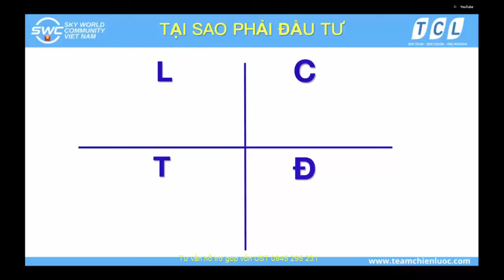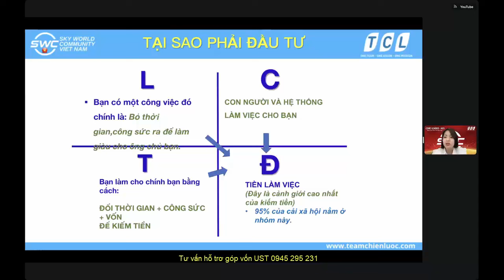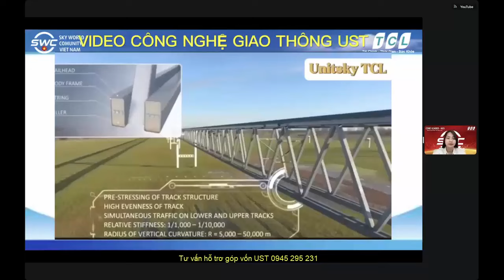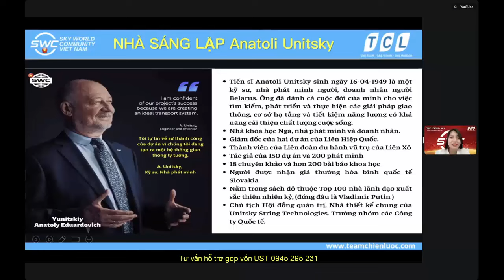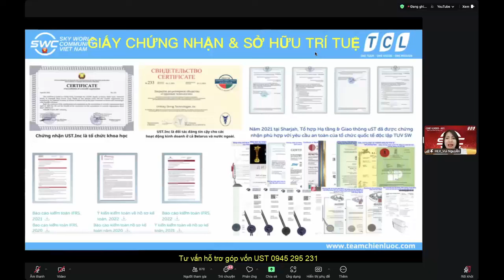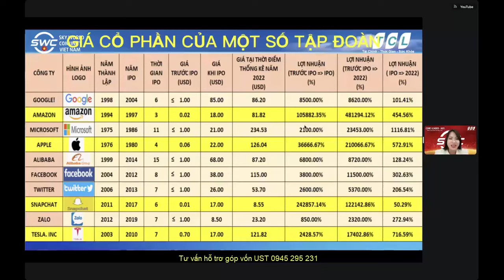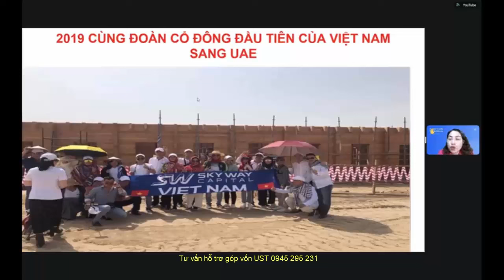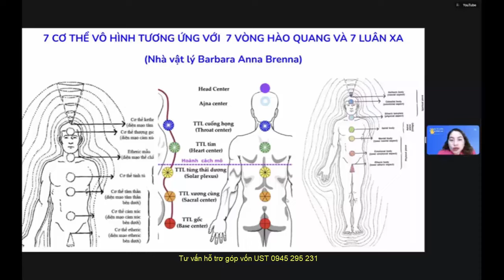👉SKYWAY MMO | ĐÁNH ĐỔI 250$ LẤY 500TR LÀ CÓ THẬT | NẾU BẠN KIÊN NHẪN CHỜ ĐỢI TRONG 2-3 NĂM TỚI 👇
👉Skyway mmo | Đánh đổi 250$ lấy 500tr là có thật | Nếu bạn kiên nhẫn chờ đợi trong 2-3 năm tới khi nắm giữ cổ phần của Ust
👉 Đăng ký mở Văn phòng cá nhân UST miễn phí tại đây
✅ Chia sẻ video này trên mạng xã hội! 📢👇
Tại sao nên góp vốn vào UST:
Tập hợp mọi thông tin quan trọng nhất về dự án UST:
2. Thông tin về Đất sinh thái (Eco Land)
3. Thông tin về Đất không gian (Space Land)
4. Vùng đất thông tin (Info Land)
5. Thông tin Đất 1 (Land 1)
6. Thông tin Đất 2 (Land 2)
7. Thông tin Đất 3 (Land 3)